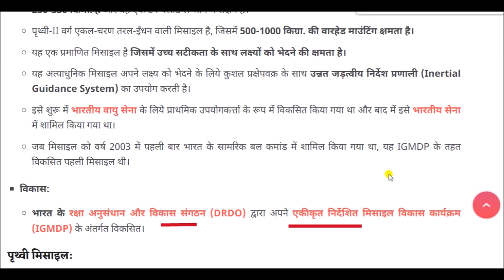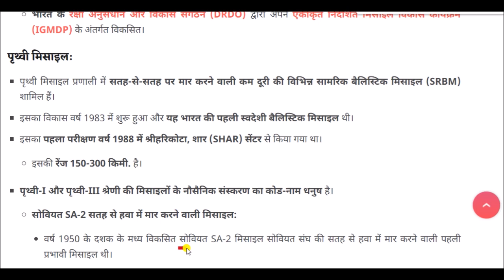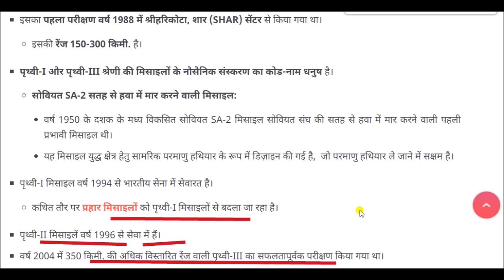पृथ्वी-II मिसाइल || Prithvi-II Missile || current affairs 2023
Prithvi-II Missile for All Competitive Exams like SSC, Railway, IB, Bank, UPSC, BPSC, MPSC, PCS, etc.